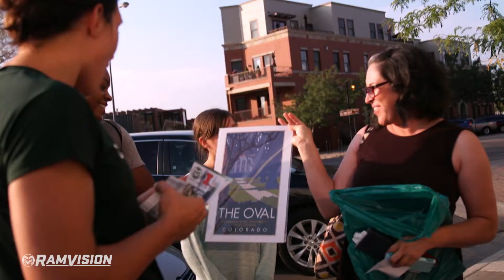Colorado State Volleyball Update: August 20, 2018